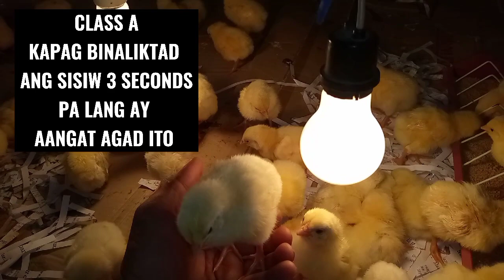PAANO MALALAMAN KUNG CLASS A O COCKEREL ANG NABILING 45 DAYS SISIW? | JAY TIPS TV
TIPS SA PAGPILI NG 45 DAYS SISIW

Anong class nga ba ang iyong nabiling 45 days na sisiw? Class A, B or C ba ito o ikaw ay na scam.

YOOOOOOOOOOOWN!
NOOD NA MGA KATIPS!!
HAPPY FARMING PO SA ATING LAHAT!

JAY TIPS TV